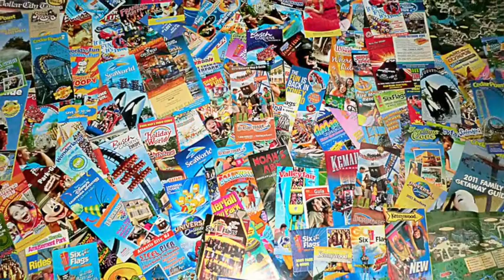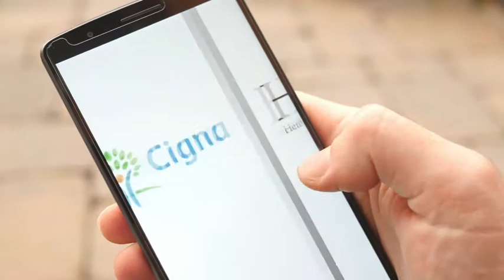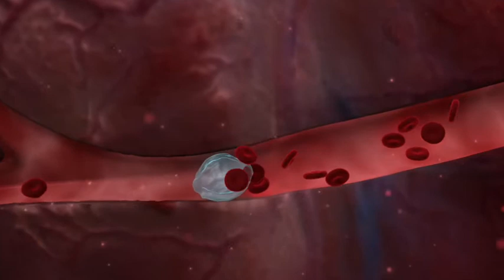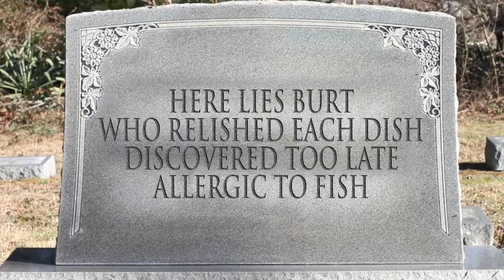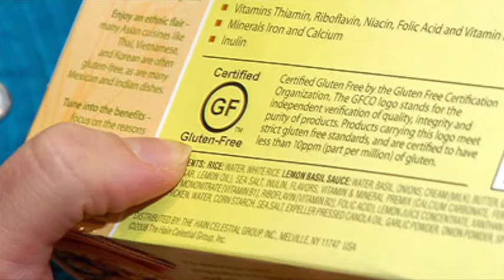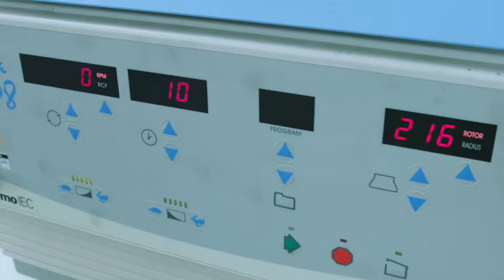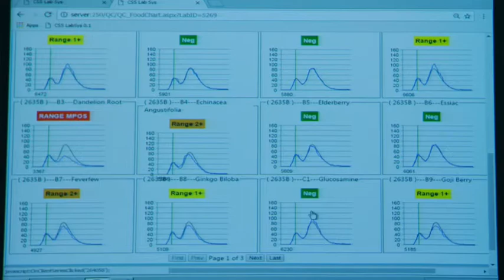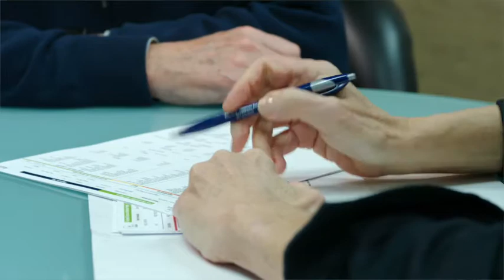Burt Wolf HAVE A HEALTHY TRIP (#1606)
Burt has spent most of his life traveling around the world and one of his concerns has been protecting himself, his family and his film crew from illness. From time to time, no matter how much he liked a food, the food didn’t like him. Burt talks to some of the leading authorities on what you can do to stay healthy when you travel and how to deal with reactions to food.